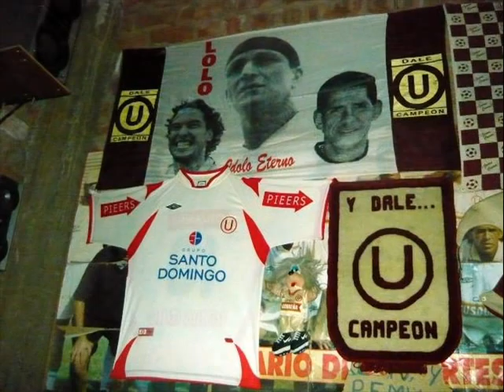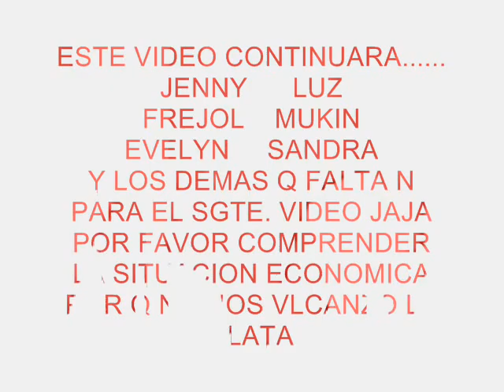the mukin03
LA  GENTE DEL RIKO MRC CHORRILLOS